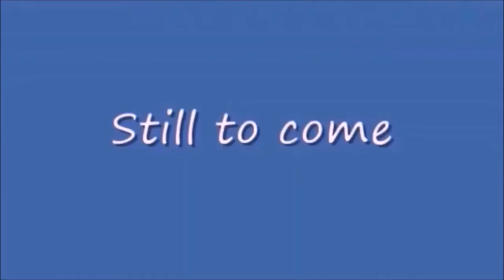Sunday Night Winddown 442